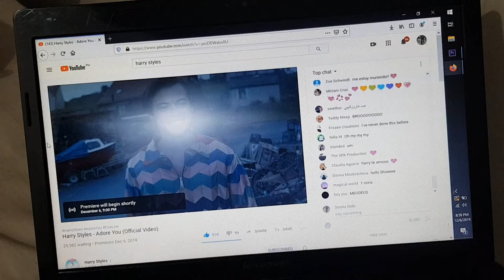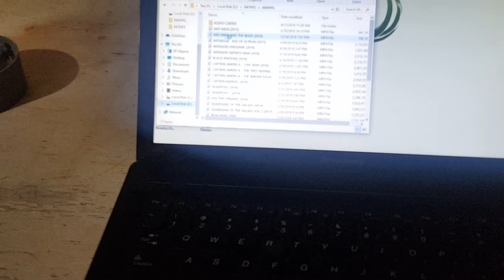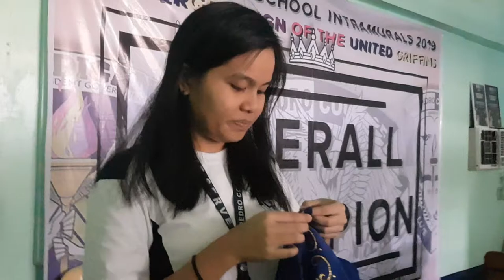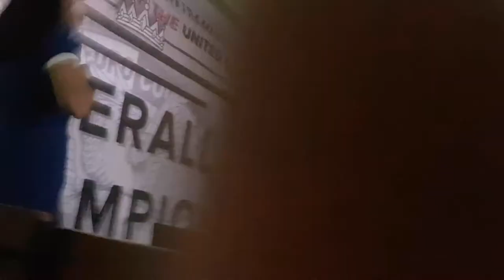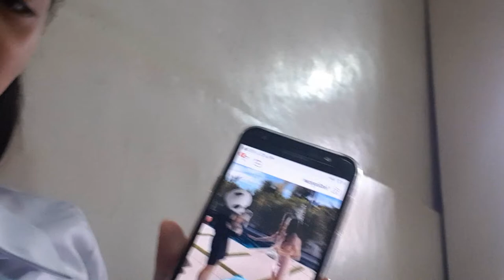vlogmas week two